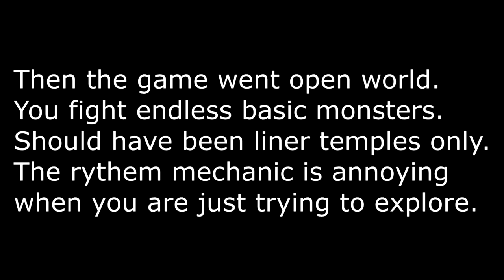Zelda Cadence Of Hyrule Review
The game has the randomly generated enemies always turned on. This obviously carefully developed game of fun has been hidden from us beneath faggy, code-molesting pedophiles.